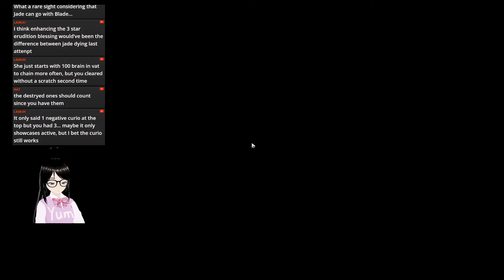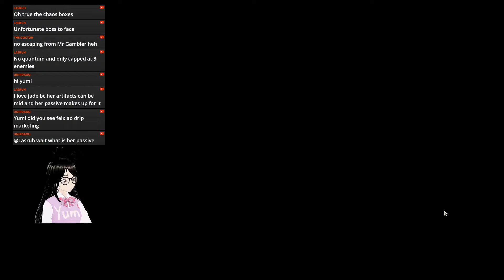Can E6S5 Jade Work with Firefly? Final Trio Boss Divergent Universe Protocol 6